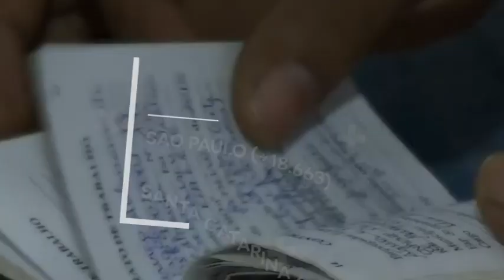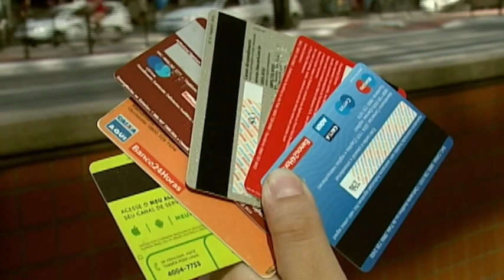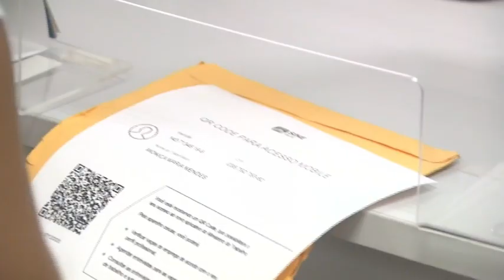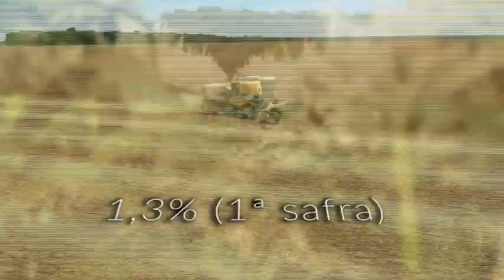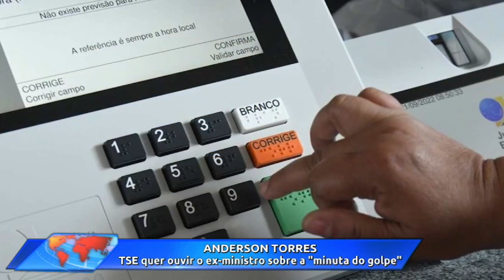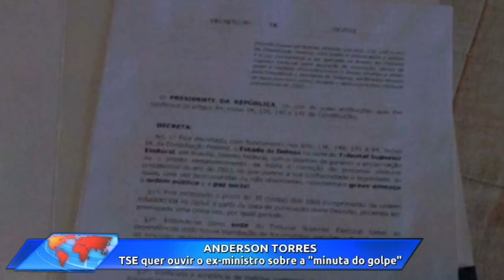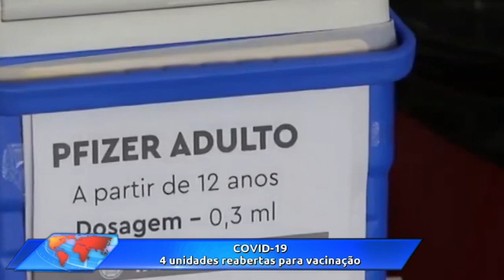Jornal das 18h30 | Quinta-feira (09/mar/2023)